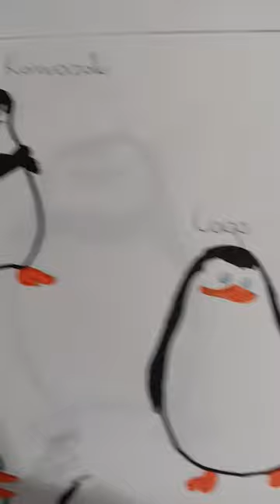art Kawasaki Cago Krico Striper#